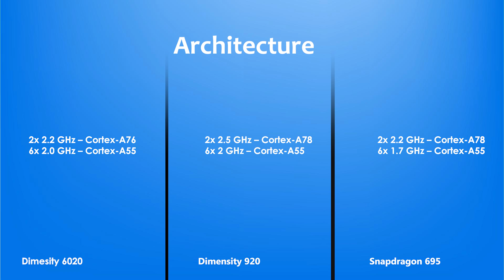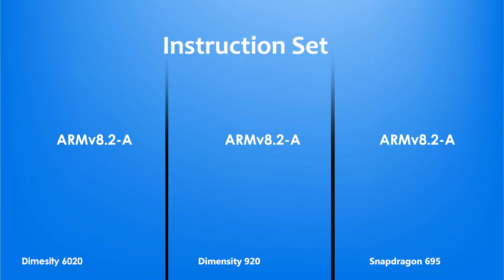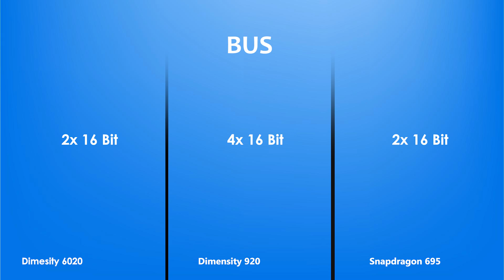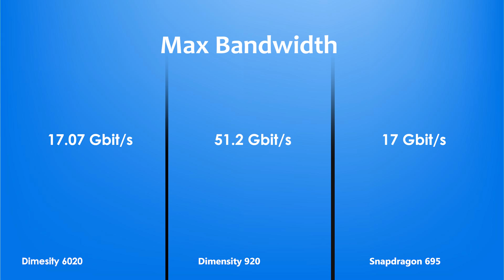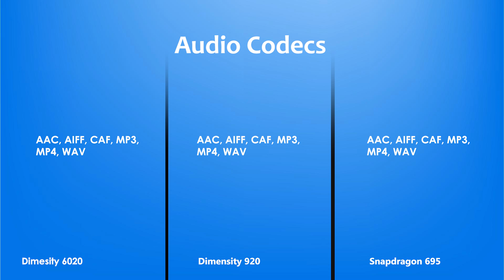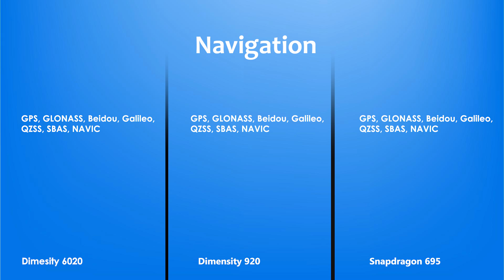Dimensity 6020 Vs Dimensity 920 Vs Snapdragon 695 | Antutu Score & Specification